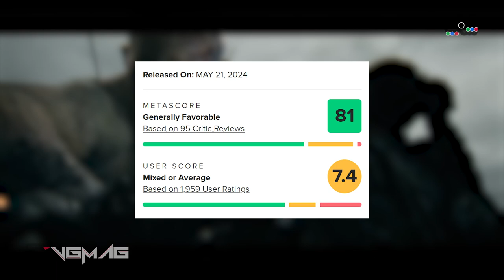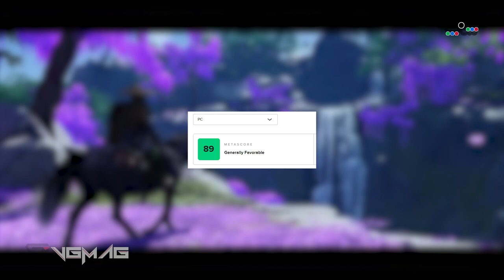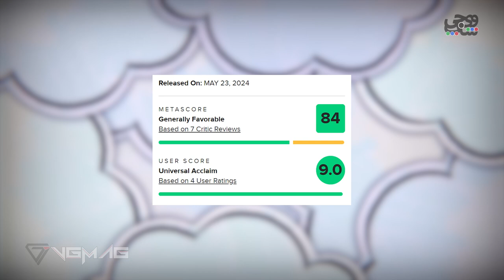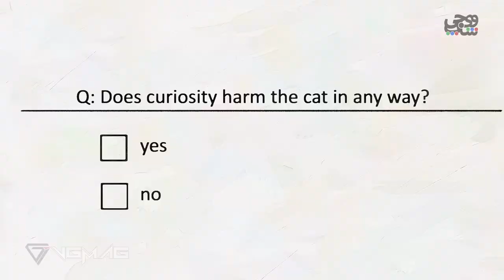بهترین بازی‌های ماه می 2024 از نظر نمرات متاکریتیک | MetaMag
در متامگ این ماه، نگاهی به بهترین‌ بازی‌های ماه می از نظر منتقدها و نمرات متاکریتیک خواهیم داشت. متامگ بصورت ماهانه از ویجی مگ منتشر خواهد شد. همراه ما باشید.
VGmag.ir